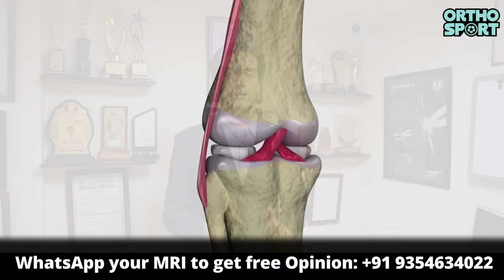ACL सर्जरी के बाद लाइफ कैसी रहती है ? How is life after ACL surgery?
4. ACL इंजरी के बाद भी नहीं है दर्द, तो क्यों कराएं ट्रीटमेंट ACL TEAR SYMPTOMS AND DIAGNOSIS
6. आइये जाने, मैं कैसे करता हूँ ACL सर्जरी, why ACL all inside fibre tape is better then screw surgery
7. क्या आपके कंधे की मांसपेशी में दर्द है ? तो देखें ये वीडियो , SHOULDER SUPRASPINATUS TENDINITIS
9. क्या आपका कंधा भी उतर गया है तो देखे ये विडियो, Best Shoulder Dislocation TREATMENT
10. ACL INJURY, HINDI Q&A WITH DR MANU BORA, HOW TO DIAGNOSE ACL TEAR AND TREATMENT